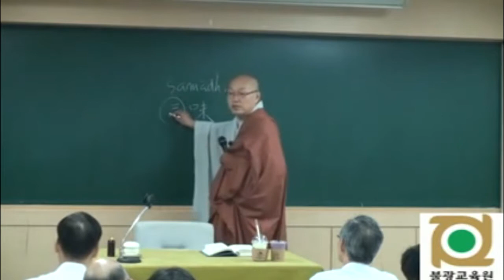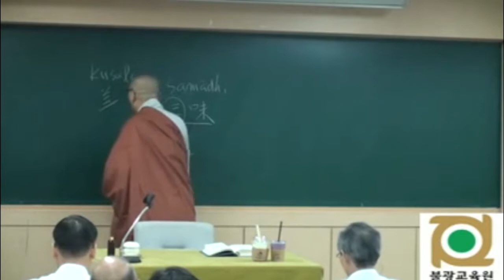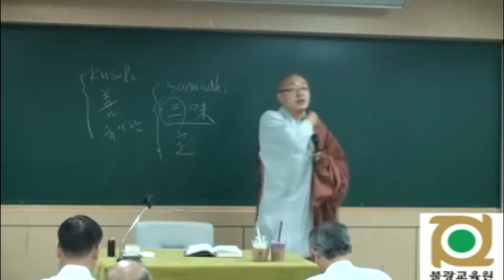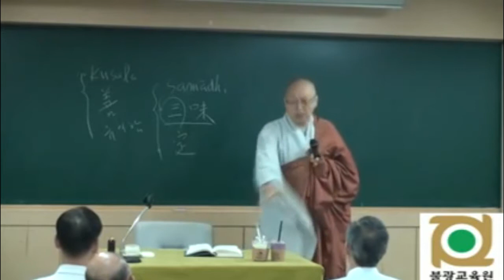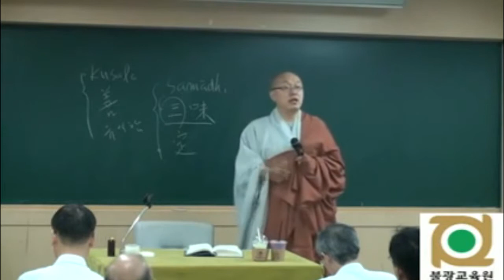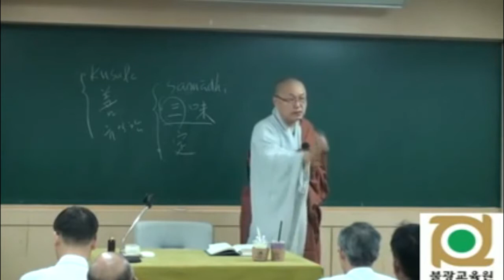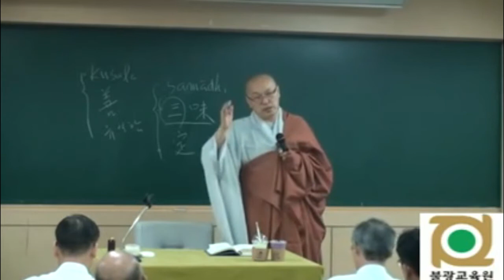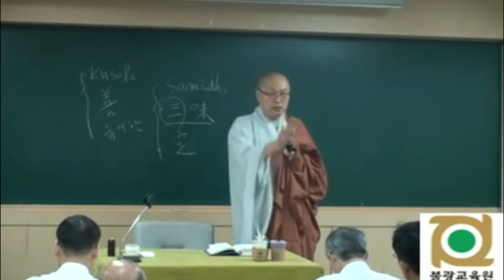각묵스님 청정도론 47 반복학습 1~5장